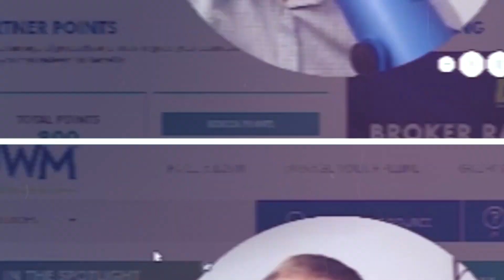Home Buyers, Buy A Home Now Or Wait?!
When is the best time to buy a home? The 2023 real estate market has been hard for many home buyers to navigate as affordability has become a larger issue. Buyers might be inclined to wait to buy a home till interest rates decrease but this might not be the best approach. Every home buyer is in a different situation, but when rates decrease, housing demand and competition will skyrocket.

📣 Connect with the MTMG team NATIONWIDE! Start here: 👨‍💼

🤝Click here to CONNECT to a GREAT AGENT in your area

[Text Wrapping Break]✅⏰📱✅⏰📱✅⏰📱✅⏰📱✅⏰📱✅⏰📱✅⏰📱✅⏰📱✅⏰📱✅⏰📱✅⏰📱

Timestamps:

Intro (0:00)

Buy Now Or Wait? (0:57)

Real Life Example (3:16)

Questions? (8:00)

Cheers! 👏😄